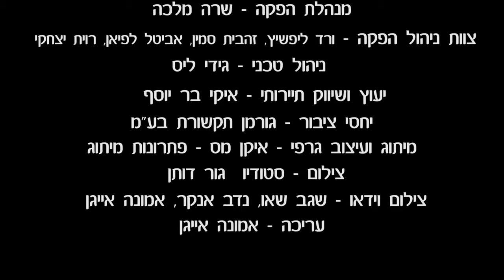jerusalem music fest 2012 1280x720